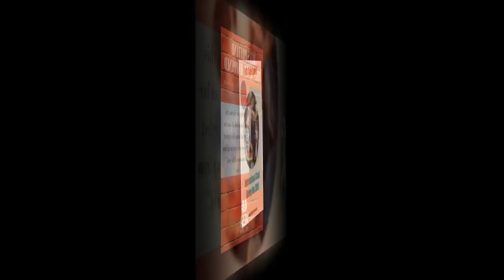Turning Pages: Celebrating 40 years of Australian Book Review